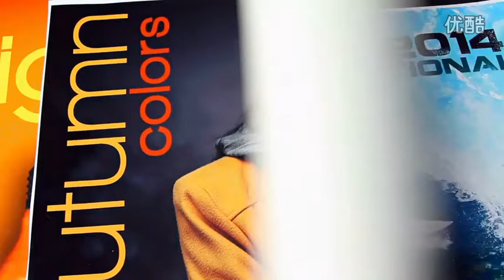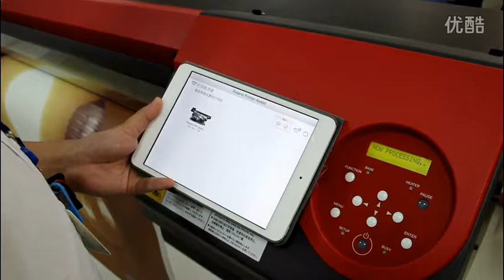RF 640A 1.6M Single DX7 Head Roland Printer Vedio